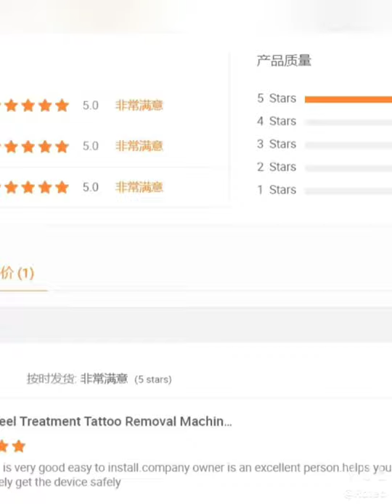Q beam Carbon peel and Tattoo Removal Vedio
Video of Turkey customer made Q beam Carbon peel and Tattoo Removal Vedio